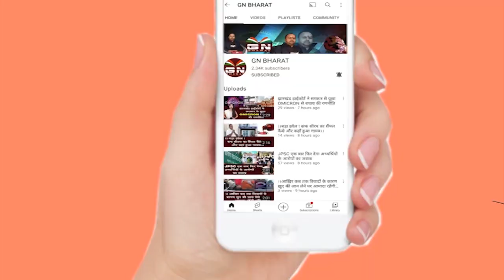सुप्रियो भट्टाचार्य के बेबाक बोल- फुलझड़ी छोड़ने वाले एटम बम नहीं छोड़ सकते